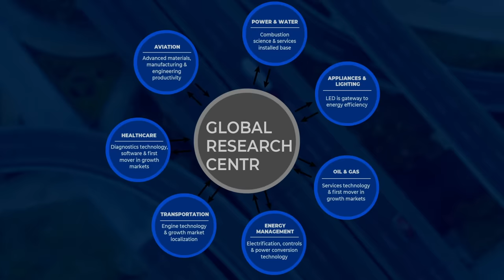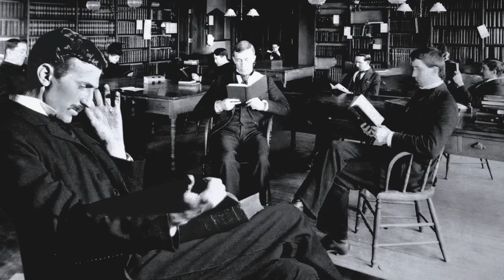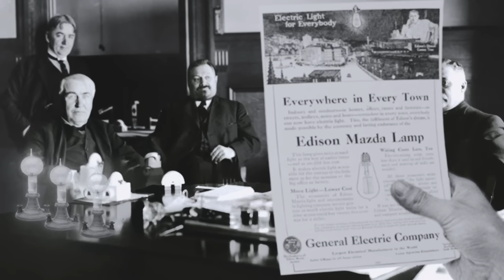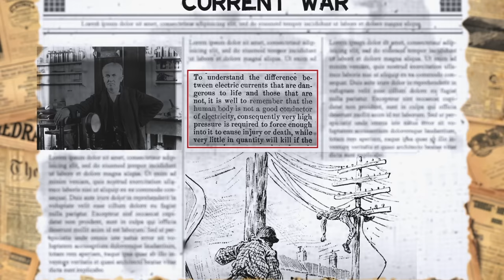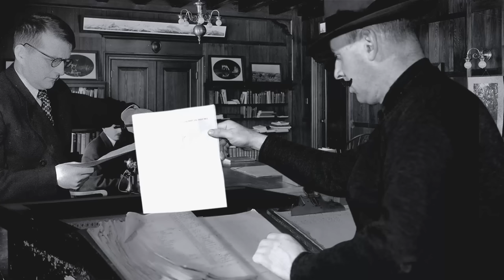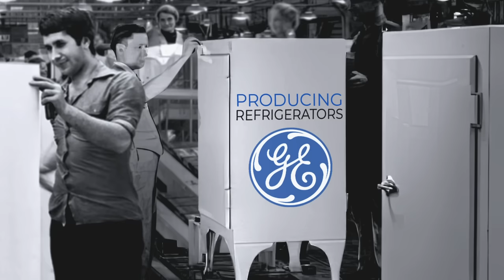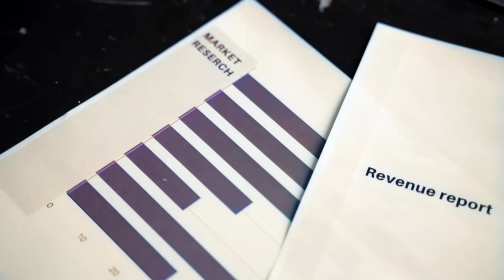How a Landowner's Son Lightened the Whole World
This video is dedicated to Thomas Edison's enterprise, the company he founded 144 years ago – General Electric. It was General Electric that made such familiar things as a toaster and refrigerator popular at the beginning of the 20th century.

At first, the company’s only business was to produce and distribute one of Edison’s inventions – vacuum tubes, for which the inventor’s authority was of great help, since many buyers were interested in the new technology not because of its economical efficiency, but because it was developed by Edison himself. However, you shouldn’t think that it’s only the name of the legendary founder that the company’s success is based on – this is not the case, since even after his death in 1931, the company continued its relentless operations and finally managed to become famous for developing the first American jet aircraft, an electron microscope, and building the world’s first commercial nuclear power plant. The company bravely survived all the crises; it won people’s steadfast trust. There was even such a saying on Wall Street in the 2000s: “If you want to invest, but you don’t know what to invest in, buy General Electric”.

00:00 - Prologue
01:49 - Company foundation
02:46 - The first lamp
04:13 - Business and no offence
06:20 - Competitor
08:07 - War of currents
11:04 - Let the light in
14:15 - Management
17:31 - Conclusion

00:00 - 00:12
Track: Mozart - Piano Sonata no. 11, K. 331 - III. Alla Turca